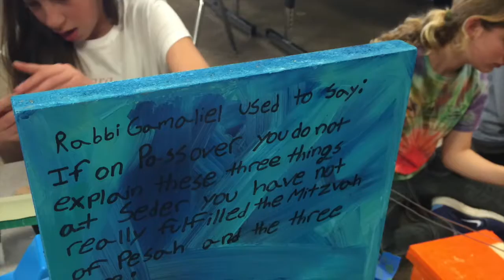Technion Rube Goldberg Machine Challenge Yavneh Day School Finalist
Yavneh Day School, Los Gatos, California – Middle School Finalist
6th grade students from Yavneh Day School joined more than 600 Jewish day school students from across the globe to compete in the first-ever Technion Jewish Day School Challenge, a collaboration between the Technion – Israel Institute of Technology and RAVSAK.  The challenge asked day school students to create Pesach-themed Rube Goldberg machines, inspired by the 2015 intricate machine created by Technion students. Awards were determined by a panel of judges comprised of RAVSAK professionals and faculty members and students from the Technion Faculty of Mechanical Engineering.
Share videos on social media using